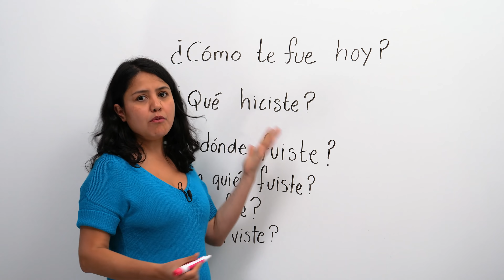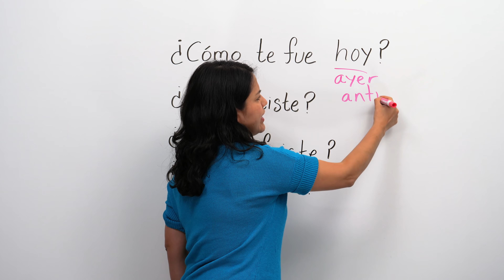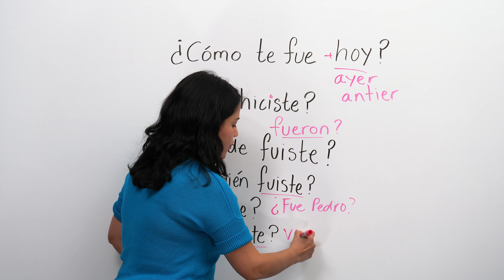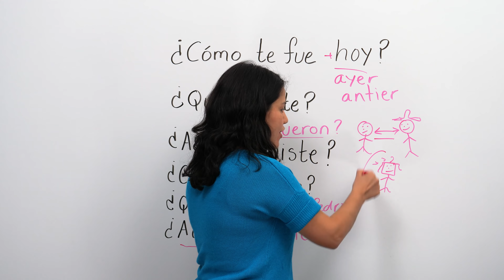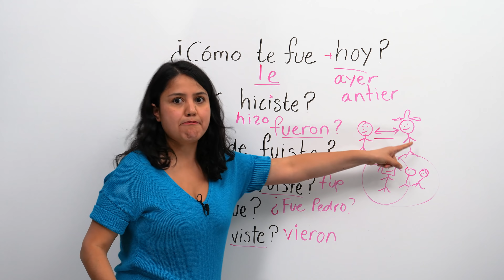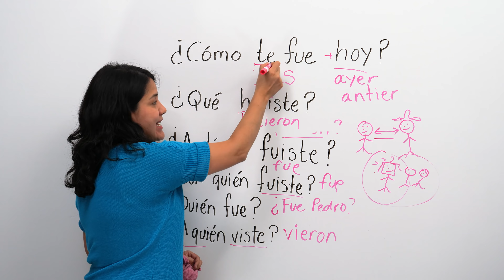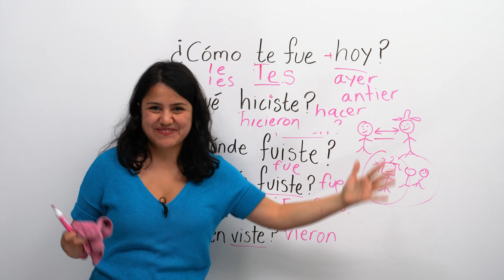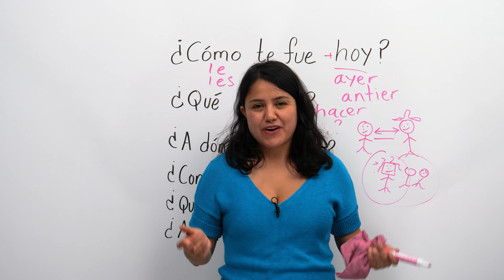LEARN REAL LIFE SPANISH: 6 ways to ask people about their day, weekend, and past in Spanish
Do you want to ask questions like a native Spanish speaker? Do you want to know more about what your family, friends, neighbors, and work colleagues did on the weekend, yesterday, last night, last Saturday? In this video, you will learn to ask questions about past events in a natural way. You will learn how to ask the proper question in a given context. You will learn to be formal, not so formal, very formal, and very casual when you ask your questions. You will learn to ask questions in Spanish, to correctly structure questions in Spanish, you will learn vocabulary, and you will learn some nuances about questions posed in Spanish. You will learn to ask someone about another person or people. Yes, you will learn to gossip in Spanish, which will make you feel more confident while speaking Spanish. In this class, you will also practice your listening Spanish. Make your Spanish learning experience fun!
Some of the questions we will learn are:

How did it go? How was it? -- ¿Cómo te fue hoy, ayer, el fin de semana?
Who did you go with? -- ¿Con quién fuiste?
Who did he/she go with?  --¿Con quién fue?
Who did you see? -- ¿A quién viste?
Who went? -- ¿Quién fue?
Where did you go? -- ¿A dónde fuiste?
y más...

Ana